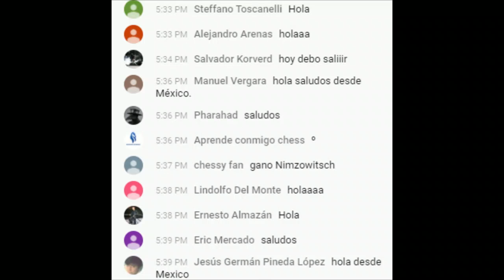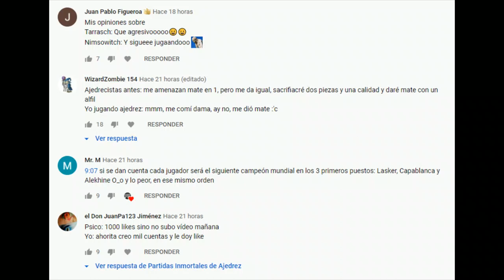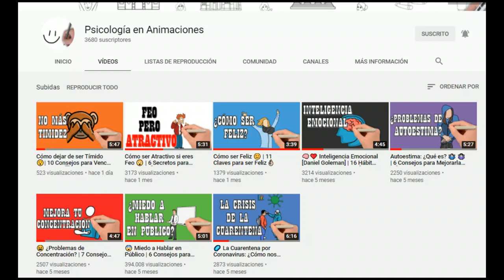¡EL REY HA SIDO ENCARCELADO!: Kasparov vs Yurtaev (Campeonato por Equipos URSS, 1981)